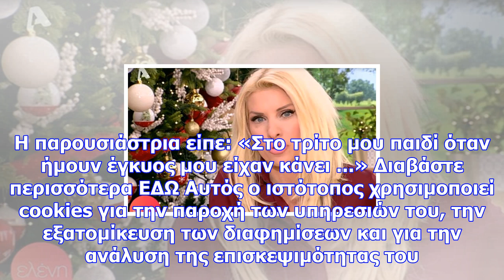Ελένη: «όταν ήμουν έγκυος στο τρίτο μου παιδί, μου είχαν κάνει…»!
Newsbomb.gr Η Ελένη Μενεγάκη με αφορμή την τρίτη εγκυμοσύνη της Σταματίνας Τσιμτσιλή θυμήθηκε όταν ή...